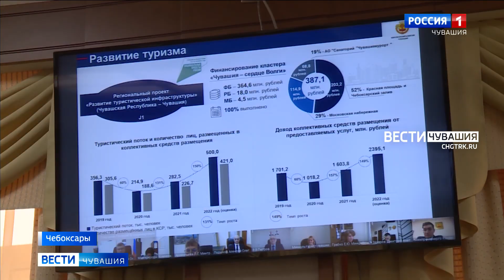Объемы ввода жилья в Чувашии выросли на 20%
На факты и цифры сегодня разложили 2022-й год на заседании в Доме Правительства. Детально остановились на социально-экономическом развитии региона. Как и ожидалось, и не без оснований, последствия беспрецедентных санкций  ударили по экономике Чувашии, но она устояла.